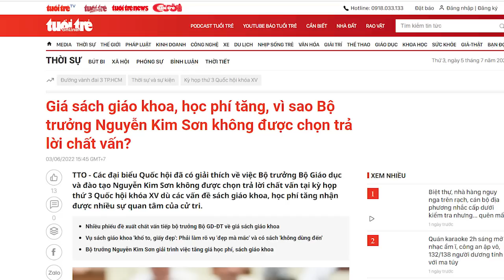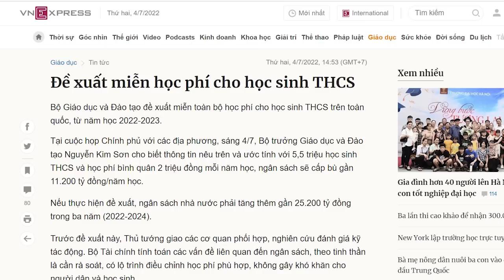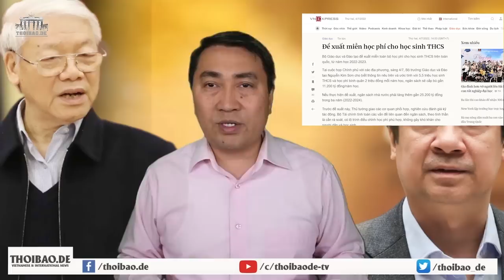Không dính Việt Á, Vương Đình Huệ dính vào vụ khác? Khui!